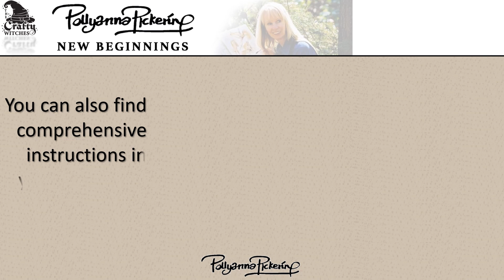New Beginnings - Sample Team makes with Jan Jones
Fancy building the 'star box' in the PollyanaPickering NewBeginnings download? Come and join our Jan Jones as she creates some magic right in front of our eyes